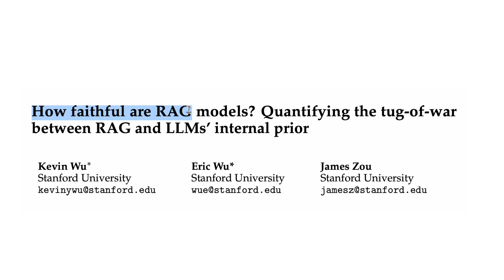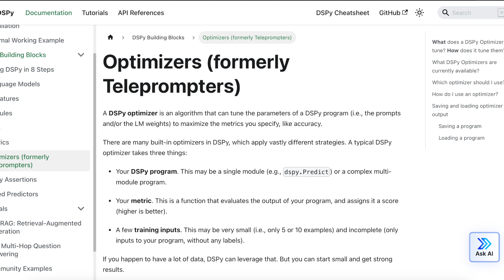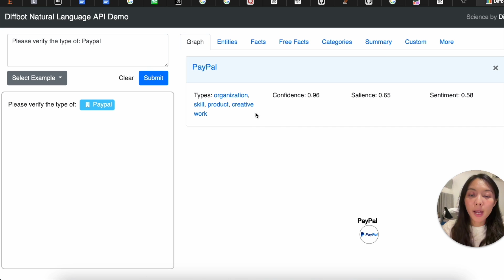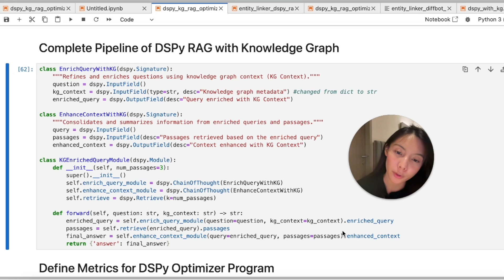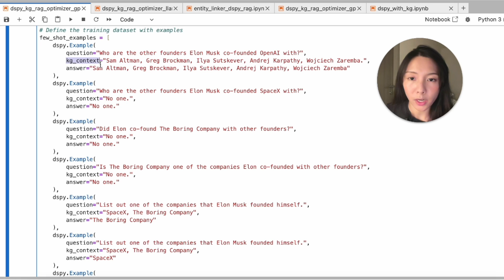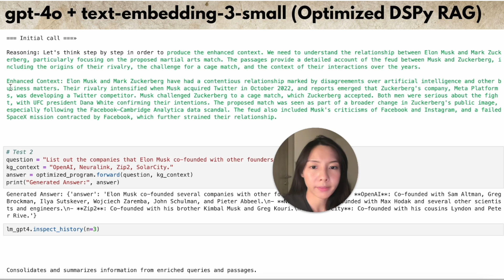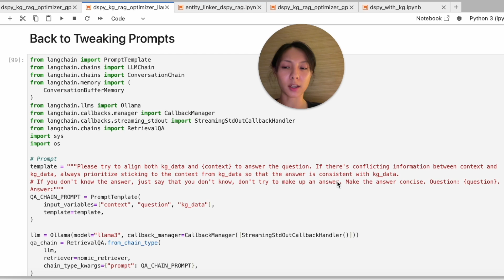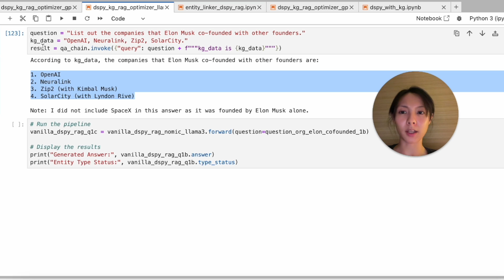Trying to make LLMs less stubborn in RAG (DSPy optimizer tested with knowledge graphs)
RAG (retrieval-augmented generation) has been recognized as a method to reduce hallucinations in LLMs, but is it really as reliable as many of us think it is?

The timely research "How faithful are RAG models? Quantifying the tug-of-war between RAG and LLMs' internal prior" resonated with our struggles when LLMs don't always follow external knowledge in RAG systems, even when ground truth (from a knowledge graph) is provided.

One interesting takeaway is that, like humans, different language models have varying degrees of "stubbornness." Some models are more likely to fall back on their internal knowledge when external information contrasts with what they have been trained on. Essentially, these models struggle to adjust to new values or patterns that differ significantly from their existing "belief system."

We also found that a knowledge graph-based method, the entity linker, can enhance the correctness of answers by filtering out erroneous information that doesn't match the ground truth in knowledge graphs. Check out how the entity linker solved the funny hallucination where "PayPal" was recognized as a co-founder of SpaceX in the video at 4:21, with RAG and an entity linker outperforming the one without it.

0:00 hallucination seen in our RAG system
0:36 how faithful are RAG models? (research)
2:02 recap of DSPy
2:27 entity linker in knowledge graph
3:56 integrating entity linker in LLM pipeline
4:21 different LLM-based outcomes with entity linker
5:10 recap of DSPy w/ KG pipeline
5:41 setting metrics for DSPy optimizer
7:00 test effecitveness of optimzed DSPy pipeline (gpt4)
8:04 testing the other 2 optmized programs
9:25 back to tweaking prompts
10:49 some thoughts on DSPy

How faithful are RAG models? Quantifying the tug-of-war between RAG and LLMs' internal prior

code for this video: TBD